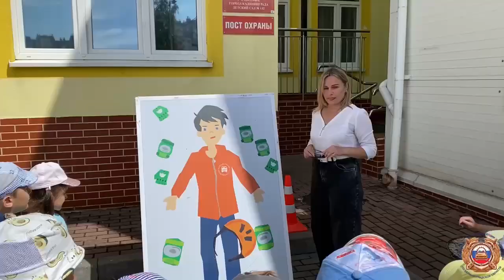Богиня пропаганды ПДД ведёт урок в детсаду Калининграда